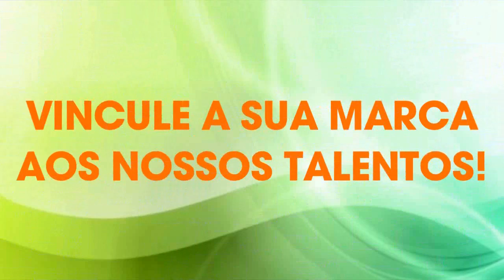E AS CONSELHEIRAS? ESSA O JACA TEVE QUE SE SEGURAR....